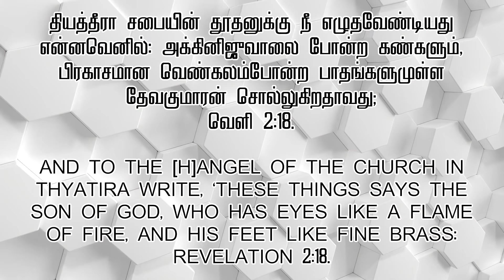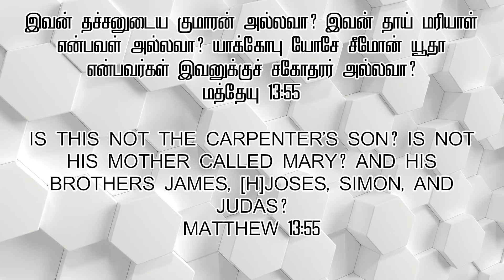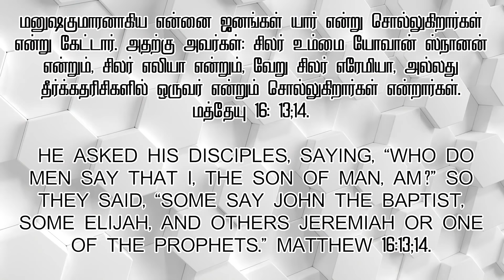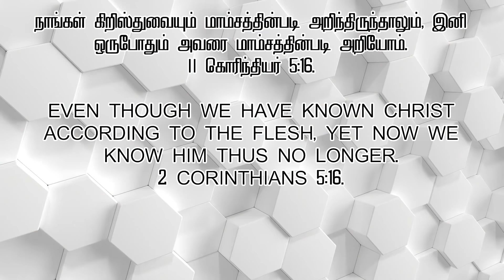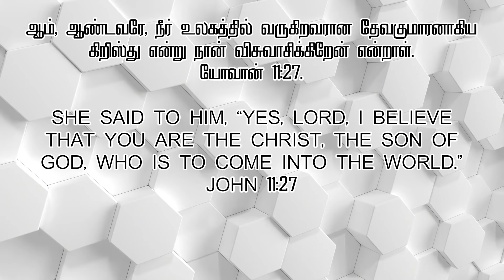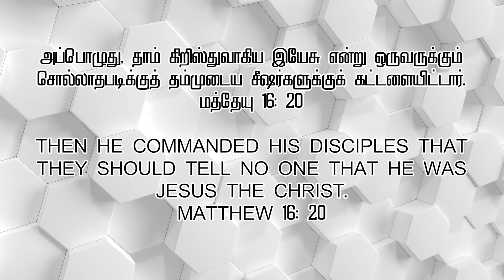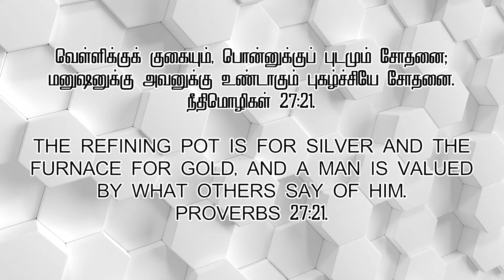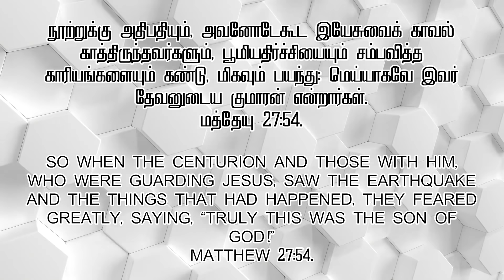JUNE 28 SUNDAY MORNING SPECIAL SERVICE MESSAGE: BRO. MD.JEGAN.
ஜூன் 28 ஞாயிறு காலை விஷேச ஆராதனை, தேவ செய்தி சகோ.MD. ஜெகன்.